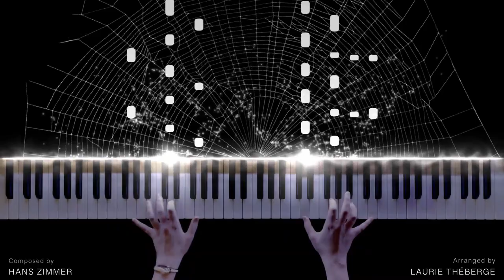The Amazing Spider-Man 2 - We're Best Friends (Piano Version)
Here is my arrangement for the beautiful piece We're Best Friends. I've always really enjoyed this one in the soundtrack. It always felt to me like a proper mature love theme for Peter.